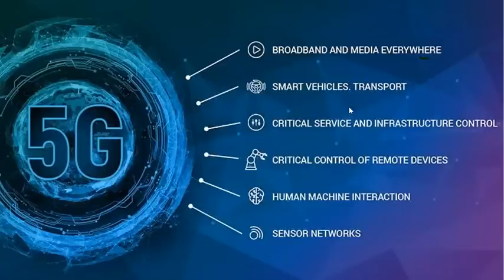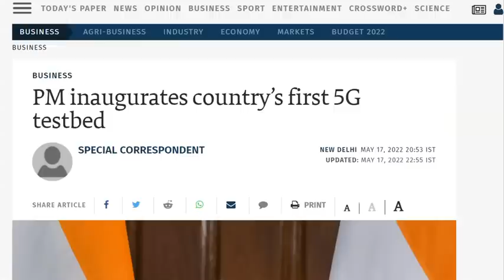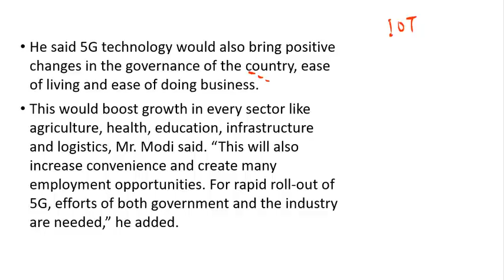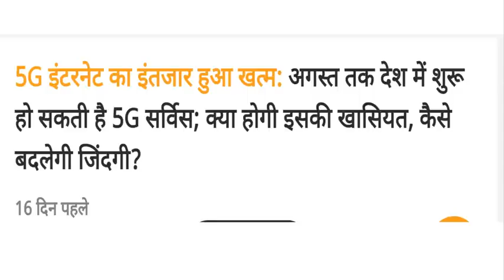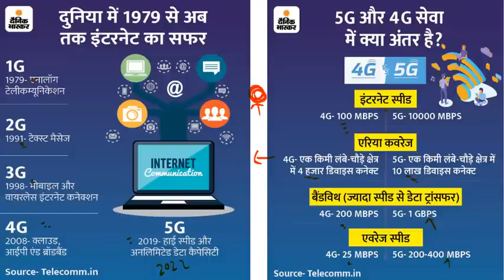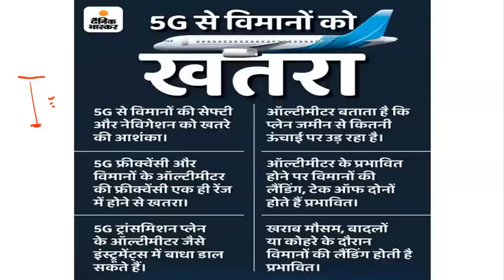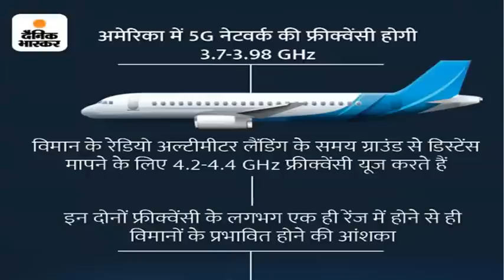India's first 5G testbed - Know everything in detail by Prashant Mishra | Study Glows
Our Courses
1 Personality Development course
2 Personality development course for females
3 UPSC Foundation course
4 UPSC Current affairs course
5 NCERT for all Govt Exams
6 Banking Courses
7 SSC GD Course
8 NTA NET Paper 1 Course
9 GS Polity